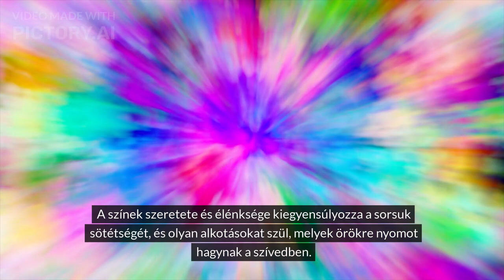Doszkocs Zsuzsa festő bemutatása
Doszkocs Zsuzsa festő életének és alkotásainak elkészítésének különlegességéről és nehézségeiről szóló videó a